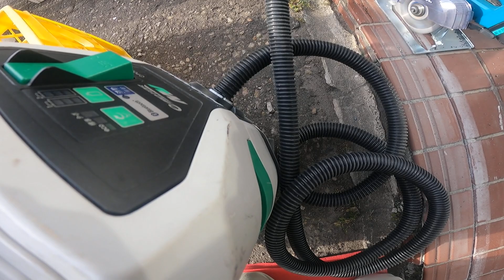【タイル目地カット】割れた段鼻タイル解体するのに、防じんカッタでタイル目地に切込みを入れます。【マキタ CC500DZ Makita】【コメリ Ｋ＋マルチワーククッションマット】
段鼻タイル貼り替えの工事です。まずはタイル目地のカットからです。飛散防止の為、集じん機は必ず接続しましょう。

膝付き作業は、このマット（コメリ Ｋ＋マルチワーククッションマット　レッド　４４×２６×厚さ３ｃｍ）が、厚くて最高です。

●マキタ(Makita) 125mm充電式防じんカッタ 18V バッテリ・充電器・ケース別売 CC500DZ

●BOSCH(ボッシュ) バリューシリーズ・ダイヤモンドホイール125mmφ (セグメントタイプ) DS-125PV

●HiKOKI(ハイコーキ) 36Vコードレスクリーナ 充電式 マルチボルトシリーズ Blootooth無線連動付き 蓄電池、充電器別売り RP3608DB(NN)

 ●コメリ Ｋ＋マルチワーククッションマット　レッド　４４×２６×厚さ３ｃｍ

【タイル目地カット】タイル解体をするべくまずは目地に切込みをいれました。【マキタ CC500DZ　Makita】

★GOPRO